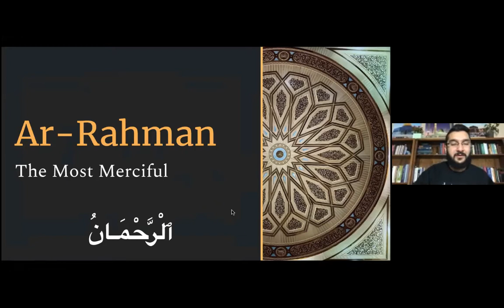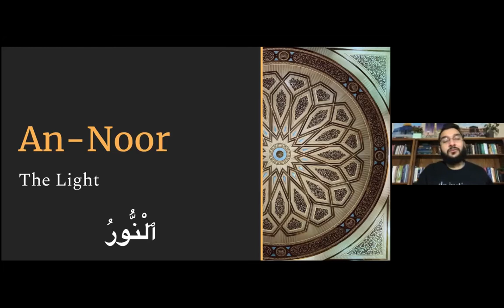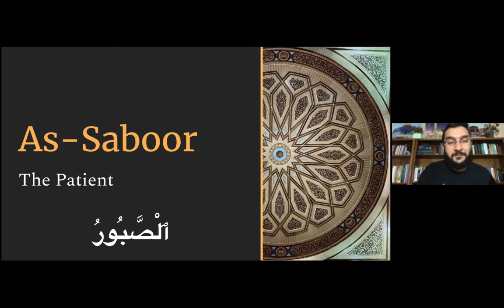Ramadan Post-Fajr 99 Names of Allah Dhikr - Day 26: Al Muqsit | Al Jaami | Al Ghani | Al Mughni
Al Muqsit (The Equitable)
Al Jaami (The Gatherer)
Al Ghani (The Self-Sufficient)
Al Mughni (The Enricher)